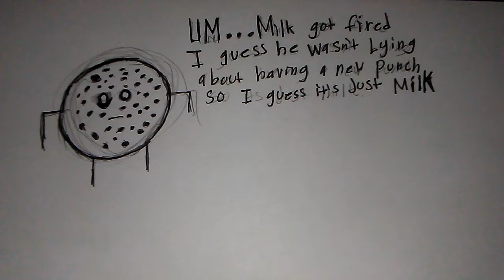What I call Comedy Milk n Cookies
My hand still hurts but was able to get this out just in time again sorry for the poor art but i am getting a tablet soon.